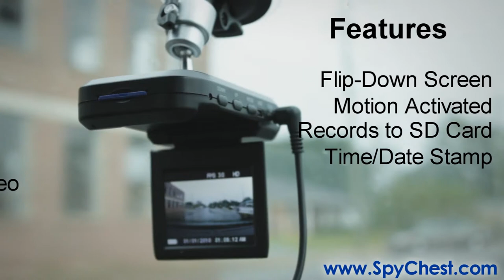★Actual Video Footage★ In-Car Camera DVR - Spy Chest